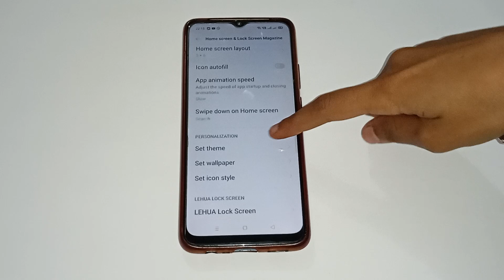custom wallpaper setting oppo A9 2020, how to set custom wallpaper in oppo A9